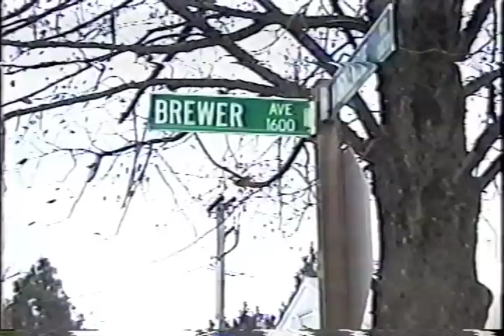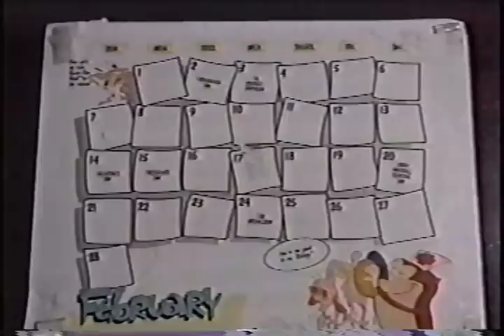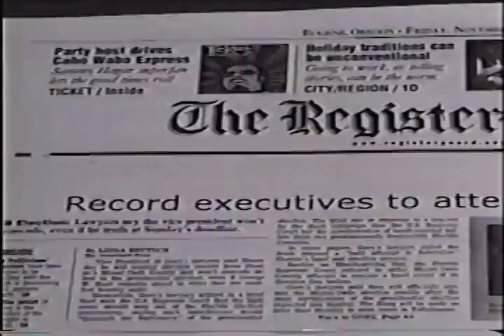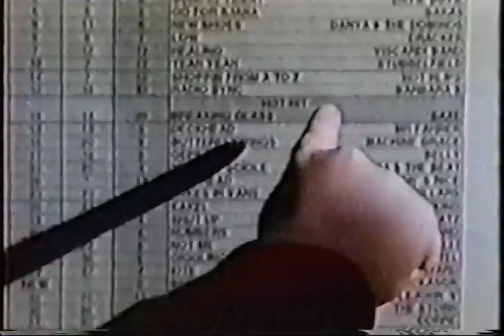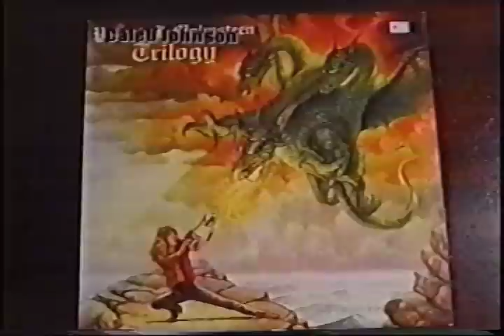The Ottos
Documentary on The Ottos. A band from Eugene, Oregon that only played one show, but changed the world.